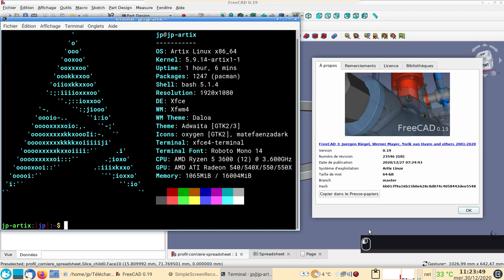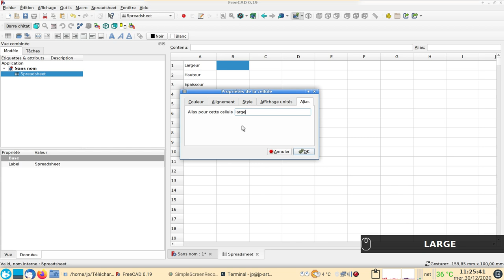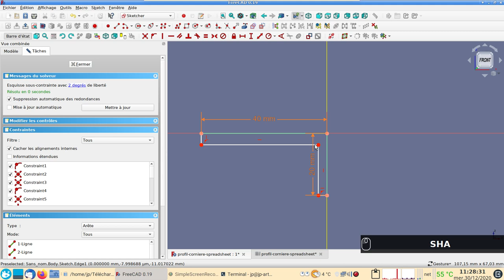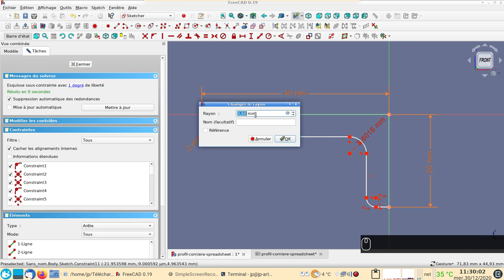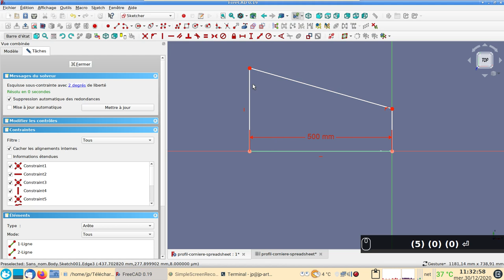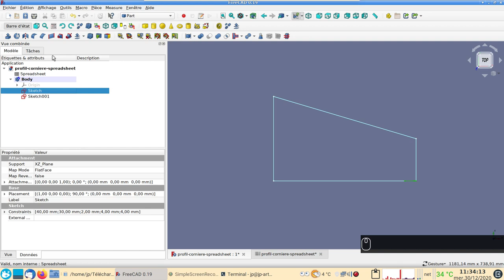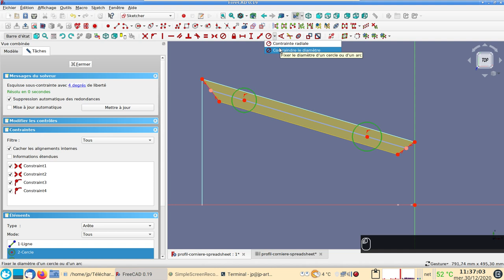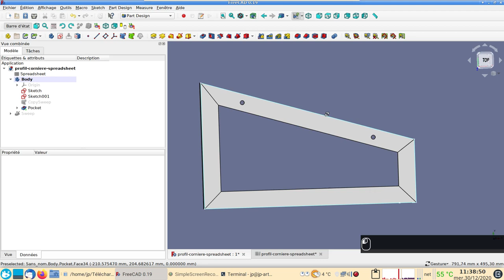FreeCAD Débutant : Assemblage de cornières par balayage d'un profil modifiable par spreadsheet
Comment créer un profilé modifiable par feuille de calcul (SpredSheet) pour en  faire un assemblage de cornières par balayage (Sweep).
Dans la vidéo suivante je présente ma petite cuisine pour découper la forme obtenue par balayage :